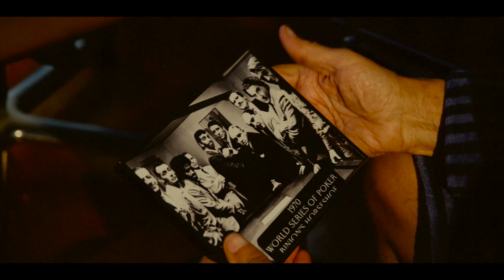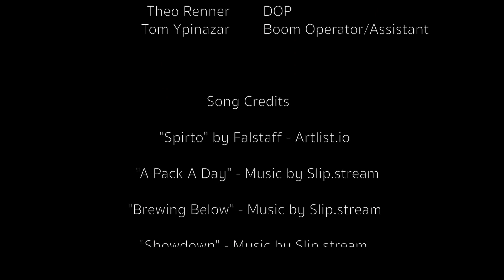People's Choice Award: Year 12 - 'All In', Theo Renner, St Michael's Grammar - Student Film Festival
'All In', Theo Renner, St Michael's Grammar School - People's Choice Award: Year 12, Student Film Festival 2023